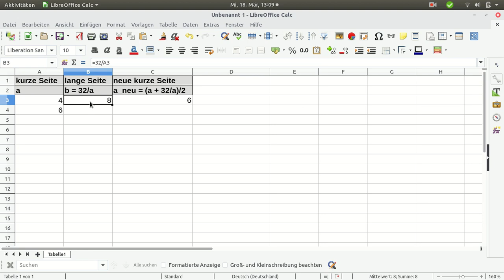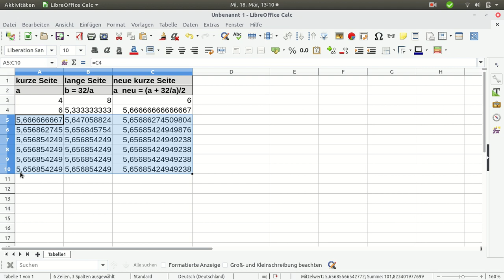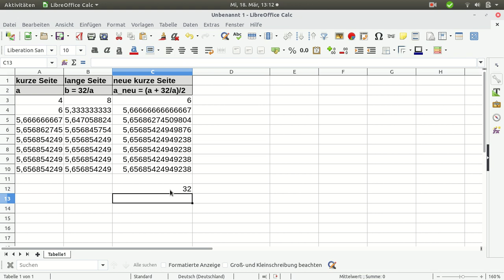Wurzel als Kommazahl ausrechnen: "Rechteck"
Wie kann man eine Kommazahl finden, die ein guter Näherungswert für eine Wurzel ist? Hier ist die Idee beschrieben, mit einem Rechteck zu starten und das Rechteck - bei gleichem Flächeninhalt - immer "quadratischer" zu machen, also die kurze Seite länger und die lange Seite kürzer, bis sie (fast) übereinstimmen.